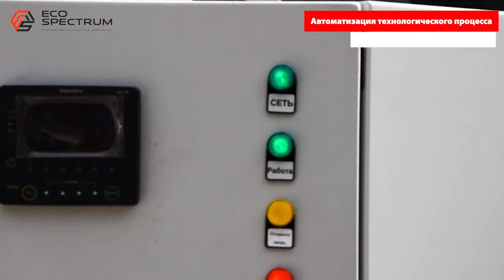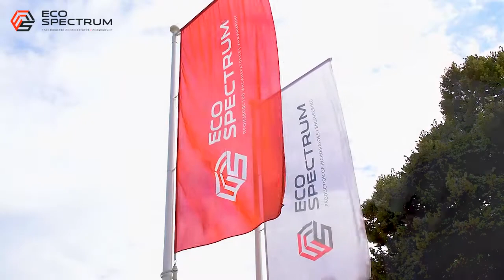Инсинератор HURIKAN 400 R - испытания по термической утилизации промотхода : ТКО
Компания Эко-Спектрум производит передовое оборудование для обработки и утилизации отходов. Одной из наших последних разработок является роторный инсинератор HURIKAN 400 R, который стал настоящим прорывом в области инсинераторов.

Уникальная технология футеровки, разработанная нашими инженерами, позволяет выдерживать температуру до 1600°C. Газоочистка TYPHOON, также созданная специалистами Эко-Спектрум, эффективно выполняет свои функции.

Барабанная печь HURIKAN 400 R предназначена для обработки отходов с теплотворной способностью от 2500 до 4000 ккал/кг. Тип газоочистки подбирается индивидуально для каждого заказчика, учитывая особенности его отходов.

Установка для обезвреживания способна обрабатывать широкий спектр отходов: отработанное масло, нефтешлам, жидкие отходы, буровой шлам, лабораторные отходы, иловый осадок, осадки очистных сооружений, отходы повышенной токсичности, а также высокоувлажнённые и пастообразные отходы. Она также подходит для выжигания грунтов и других минеральных материалов, загрязненных нефтешламами, а также для обработки иловых осадков очистных сооружений с высокой влажностью (до 80%) и отходов с содержанием токсических веществ.

Все расчёты конструкции выполняются специалистами «Эко-Спектрум» с учётом климатических условий расположения установки.

Компания Эко-Спектрум является лидирующим отечественным производителем в сегменте промышленного оборудования для сортировки, утилизации и обезвреживания отходов на рынке Российской Федерации.

Наши специалисты всегда рады помочь Вам в подборе оборудования: 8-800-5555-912 (бесплатно по России).